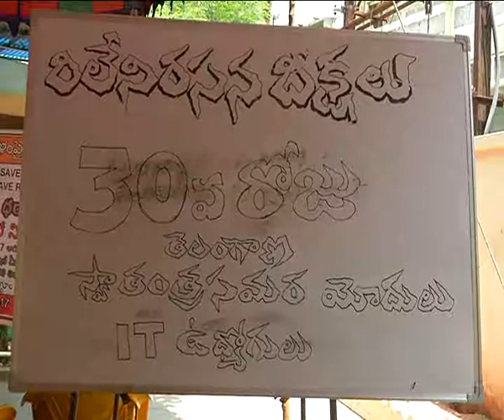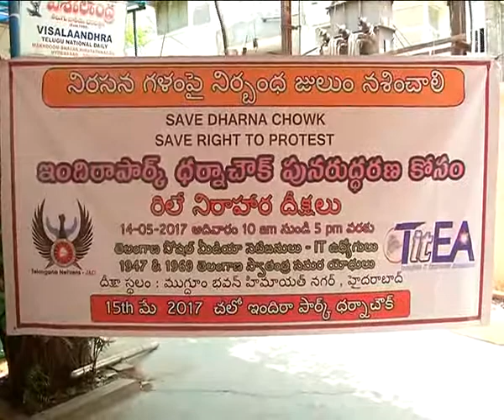Bjp State Leader Muralidhar Rao Comment On Trs Government at Bhuvanagiri